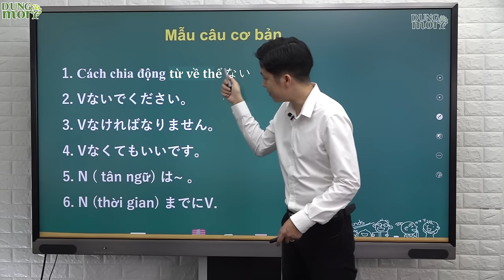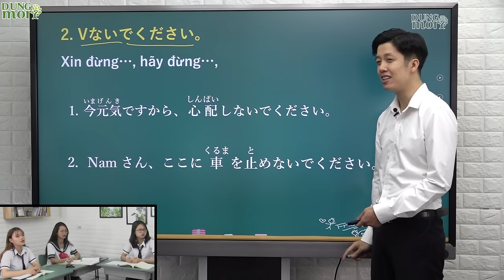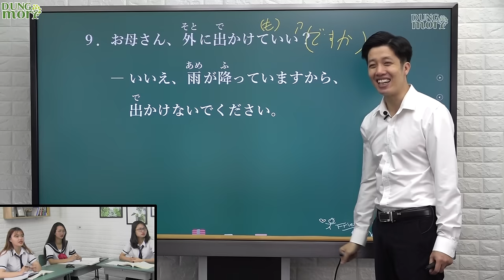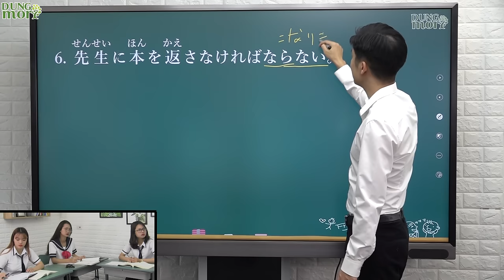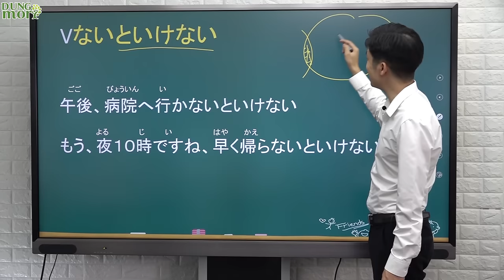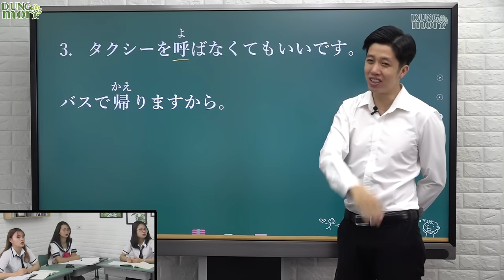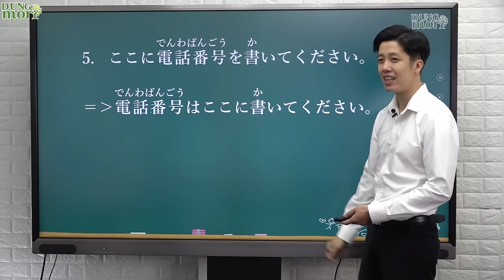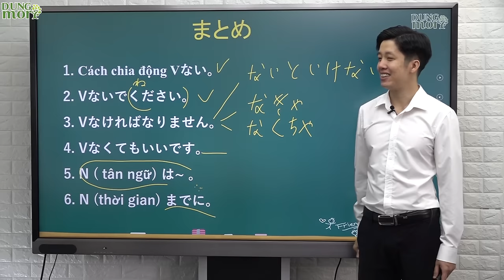Học tiếng Nhật online - Ngữ pháp N5 bài 17: Xin đừng quên tôi (Học tiếng Nhật cơ bản)